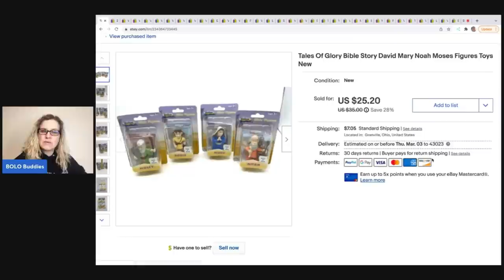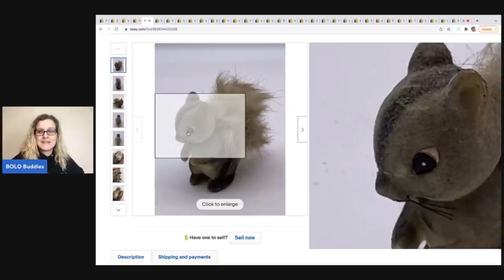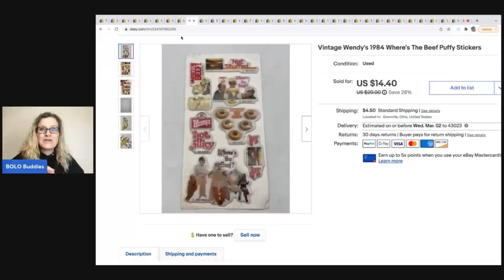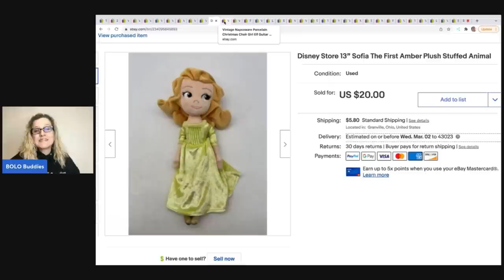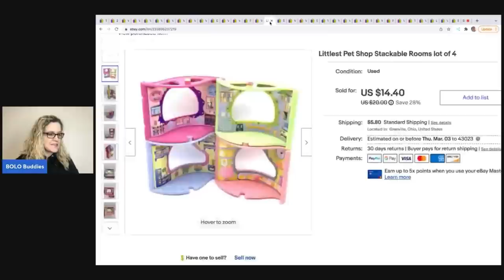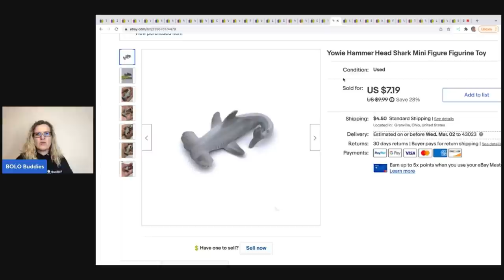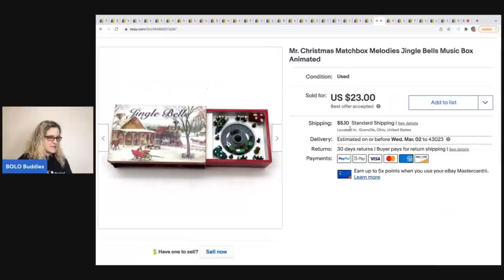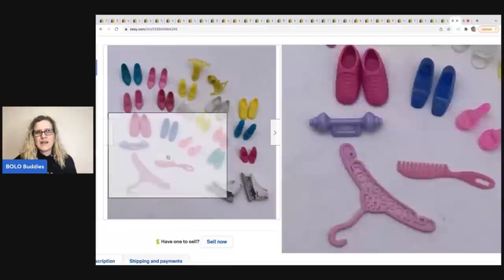I buy these items CHEAP and FLIP them on Ebay for Profits